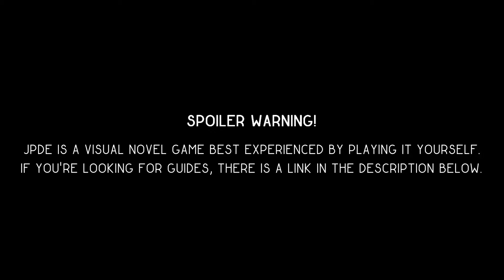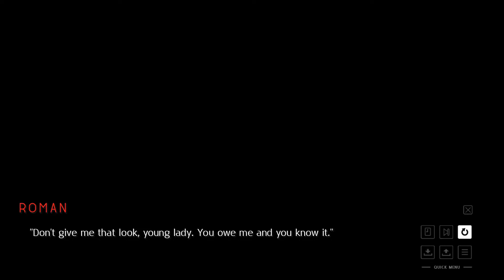DISGUISED JOB - Neopolitan Route #3 (JPDE RWBY Visual Novel Fan Game)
Neo was going to work, but she found us instead...

Chapters
00:00 Spoiler Warning
00:07 First Message
00:40 Second Message
01:23 Third Message
02:16 Fourth Message
02:53 Alleyway
04:25 Neo's Third Event
25:21 End Cards